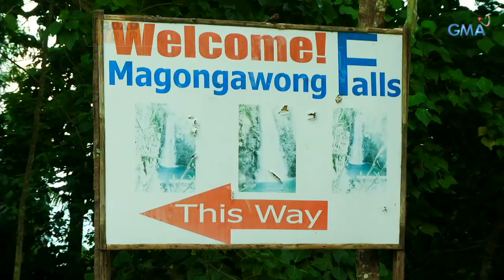Road Trip: Glaiza, Inah, and Klea meet the Sama tribe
Aired (December 10, 2017): Through riding a habal-habal, Glaiza, Inah, and Klea went to Magongawong Falls to meet the Sama Tribe and learn their cultural dance.

Watch ‘Road Trip’ every Sunday after GMA Blockbusters.